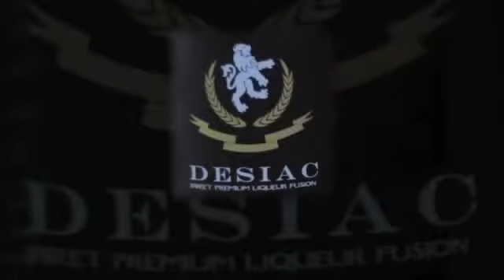Gunplay - Guillotine Swordz (Trailer)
December 2012
Directed By: @DNAVideosANDY

Gunplay releases the trailer for his mixtape freestyle, "Guillotine Swordz".
Gunplay New Album "Medellin" Coming Soon

Get The #1 Album On The Billboard Charts God Forgives, I Don't In Stores NOW!!

Meek Mill's "Dreams and Nightmares" IN STORES NOW!!!

Dj Scream "Long Live The Hustle" In Stores Novemver 20th!!